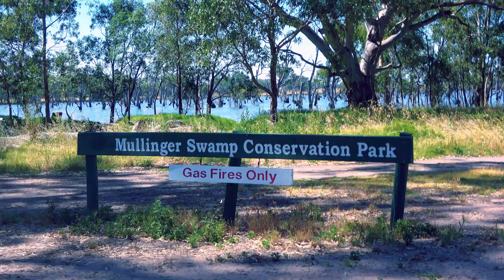Visiting a 500 years old tree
Mullinger Swamp Conservation Park is a protected area in the Australian state of South Australia located in the state's south-east in the gazetted locality of Kybybolite on the border with the state of Victoria about 25 kilometres (16 mi) north-east of Naracoorte.